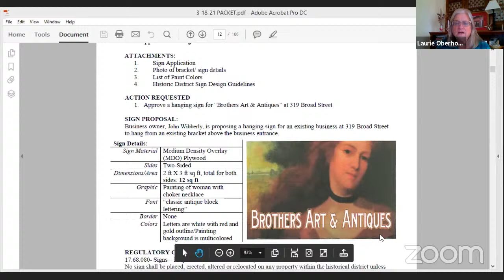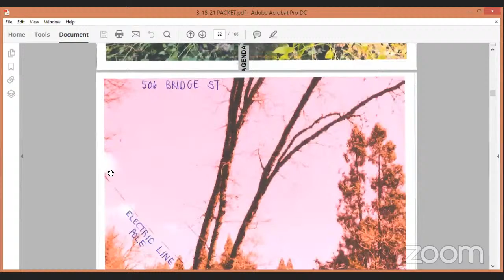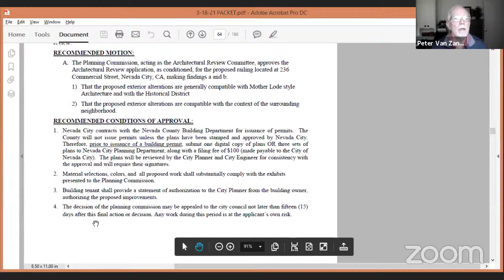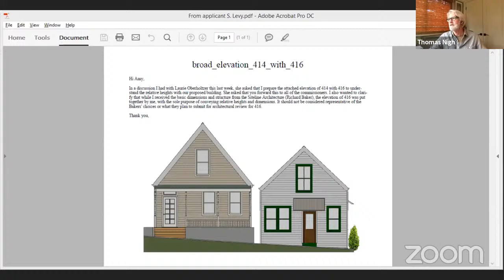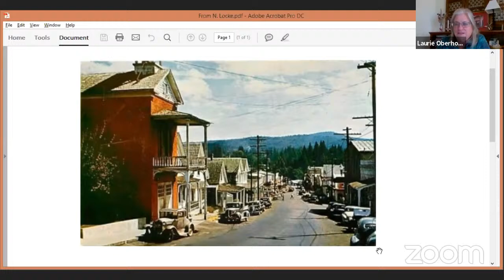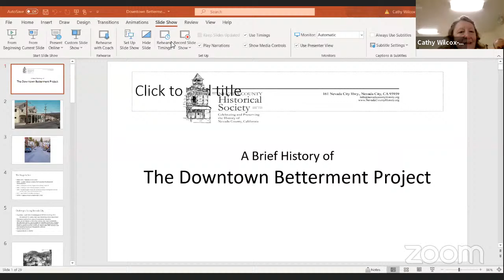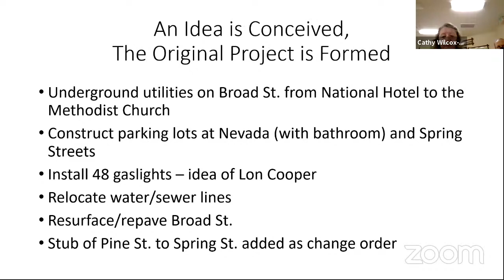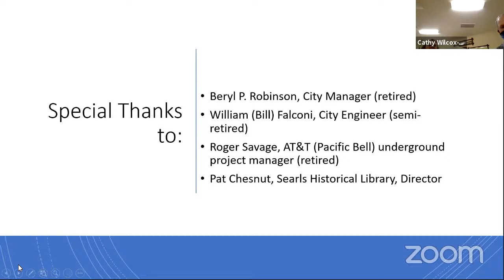Public Meeting Invitation Planning Commission Meeting